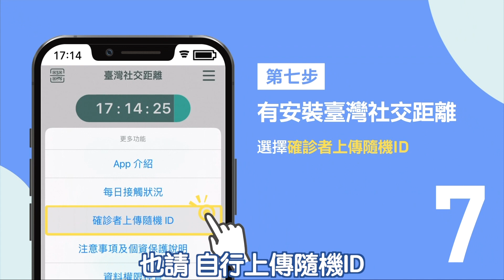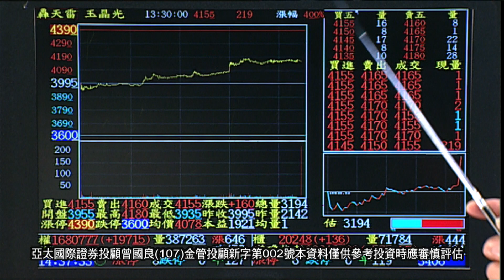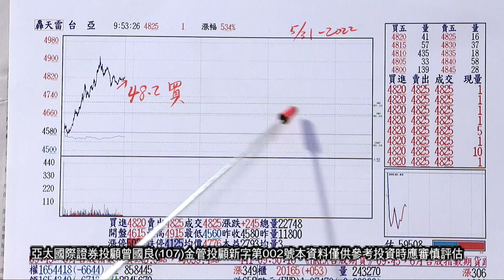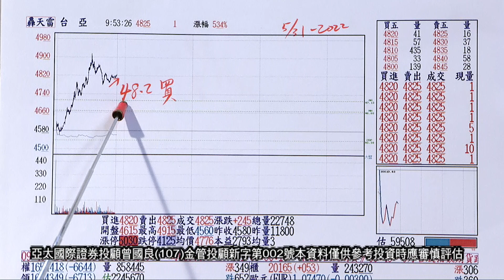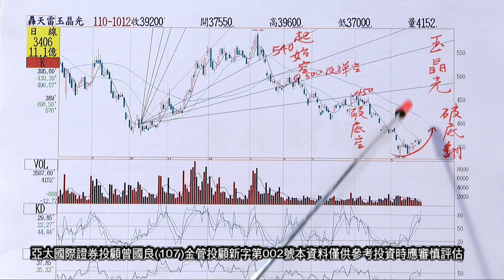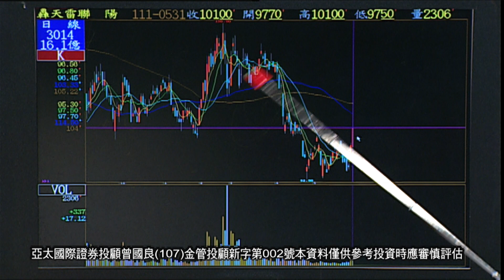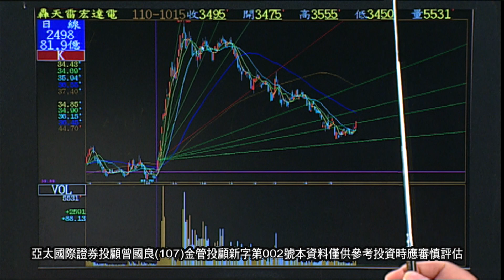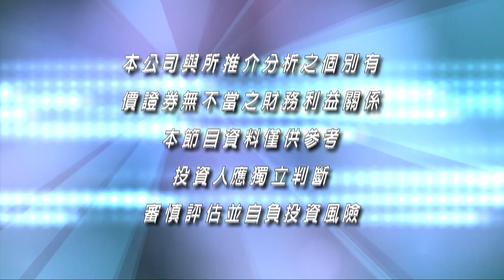20220531紫籌高峰會